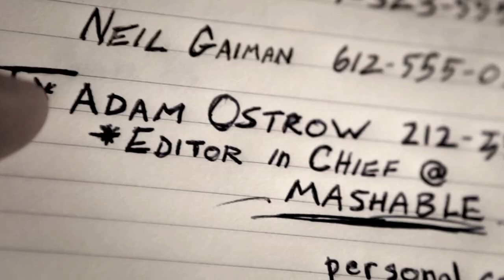Corporate Cupid - Julie Warner | LEAP YEAR (S1:E7)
Julie Warner joins the Leap Year tv series cast in season 1 episode 7 as Josephine Lanning, a no-nonsense Silicon Valley attorney who advises Derek when he's sued for misconduct by his former assistant. Meanwhile, Jack loses his only client, his startup and most of his friends.

From creator Wilson Cleveland, Happy Little Guillotine Films, USA Network and Hulu - the Leap Year tv series is a comedy about navigating the silicon valley scene and building a startup. Though similar, Leap Year predates the silicon valley hbo series.

Written and directed by Yuri Baranovsky, season 1 of the the leap year comedy series, follows Aaron, Bryn, Derek, Jack, Olivia who're are laid-off and decide to each build their own startup company and soon find themselves in a silicon valley startup competition worth $500,000 for one winner. The Leap Year tv show stars Wilson Cleveland, Yuri Baranovsky, Alexis Boozer Sterling, Daniela DiIorio, Drew Lanning, Rachel Risen with guest appearances by Craig Bierko, Gary Vaynerchuk, Mark Gantt, Julie Warner.